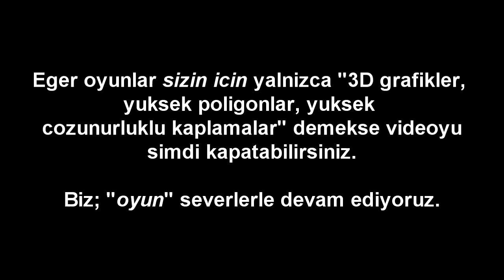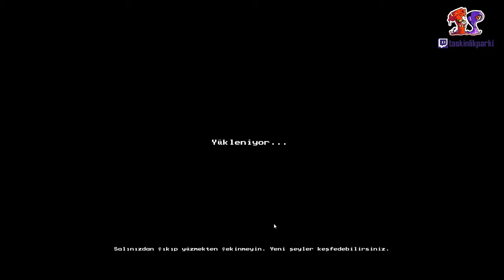Soul Searching | Yerli oyun (Ilk bakis)